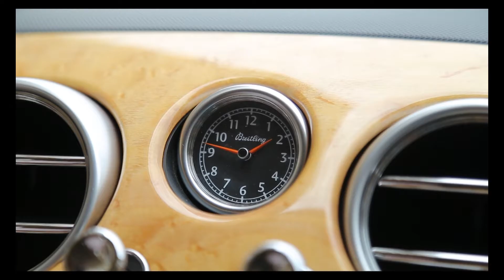VANARM-Production...Levon & Nelli Wedding Moments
VANARM-Production Video and Photo Agency...